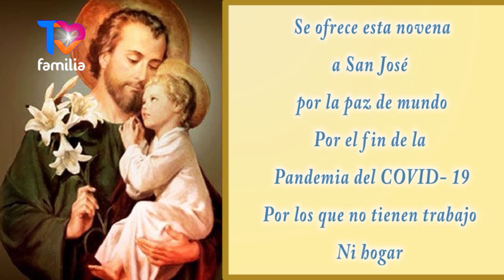NOVENA A SAN JOSÉ . TERCER DÍA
Rogamos a Dios, a la Virgen de Chiquinquirá y a San José que se inicie la causa de beatificación de @tarsiciodesanjose

Estamos llevando a más corazones necesitados la Presencia de Dios en sus vidas.

LIBRO DE LA HNA. TARSICIO DE SAN JOSE . Puedes leerlo en tu celular o computadora, y también descargarlo libremente. y en la página web.

PARA TESTIMONIOS DE SANACIONES Y FAVORES POR INTERSECION DE LA HNA TARSICIO escribe a o llama al programa Solo Dios Basta en Vivo al WhatsApp + 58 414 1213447